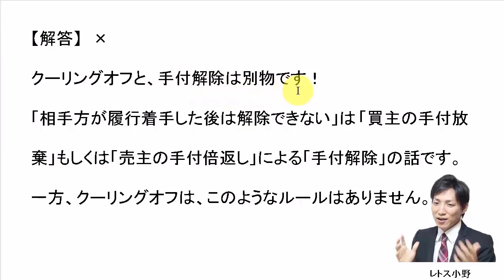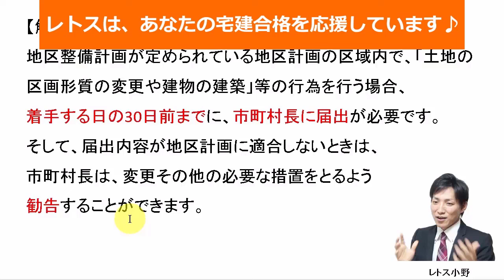【宅建過去問】1月22日の３問【レトス小野】宅建過去問解説